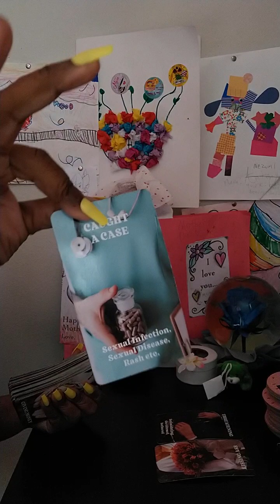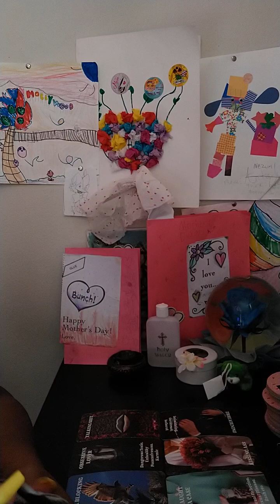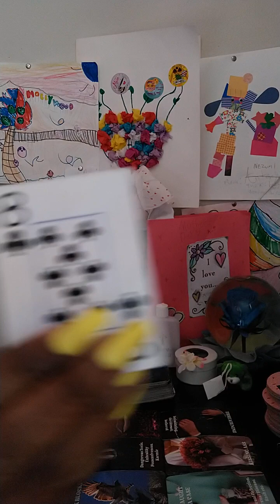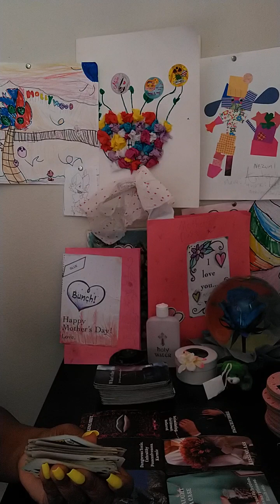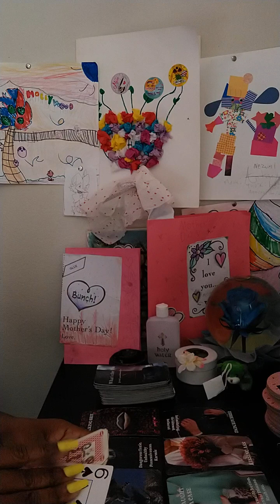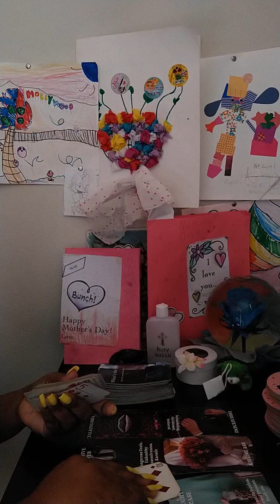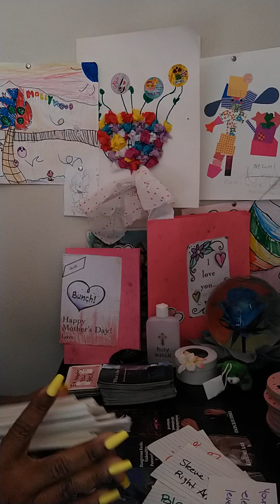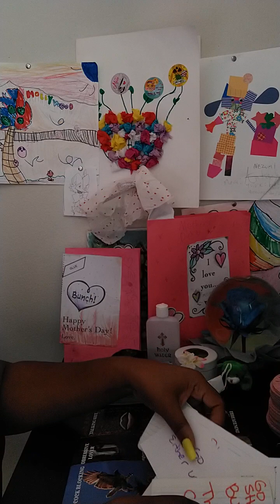Aries YOU Should See this Boo 🔥🔥🔥💯